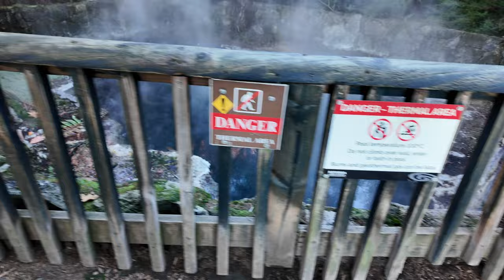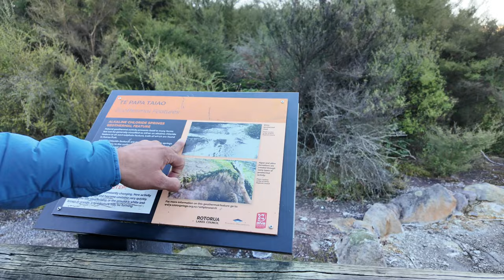City of Active Volcanoes | New Zealand Tour | Episode 5 | Travel World With Me